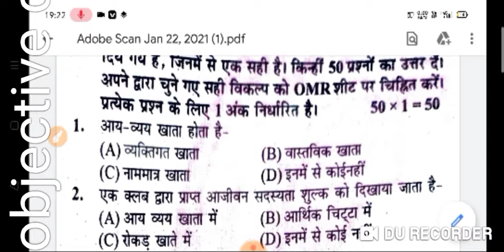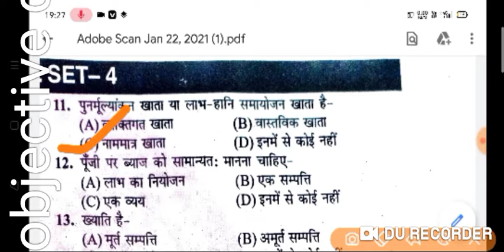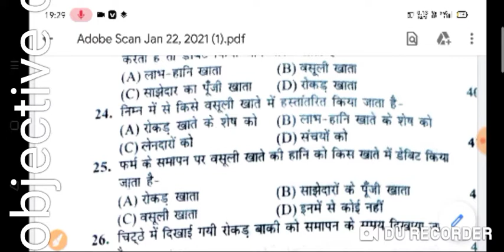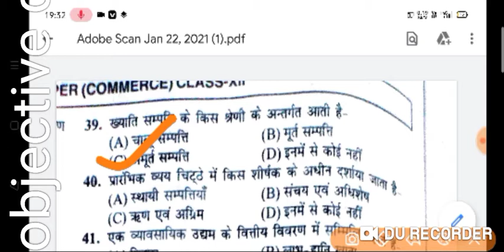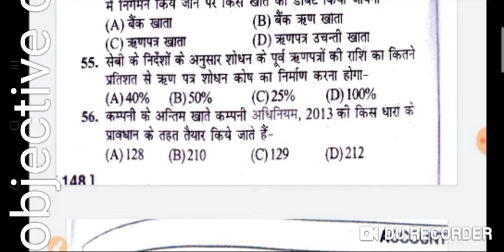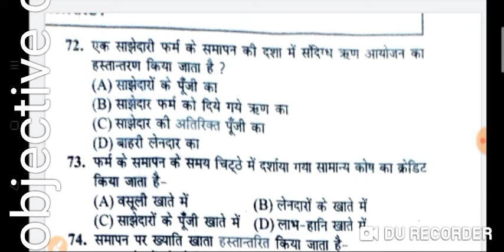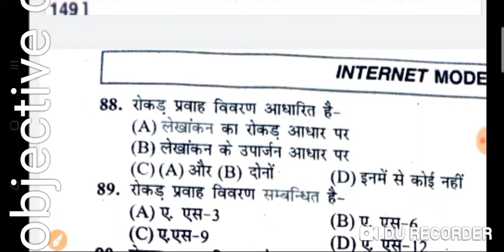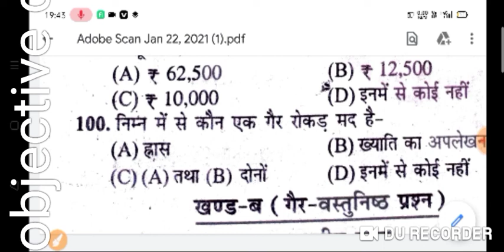objective questions of accountancy model paper set 4